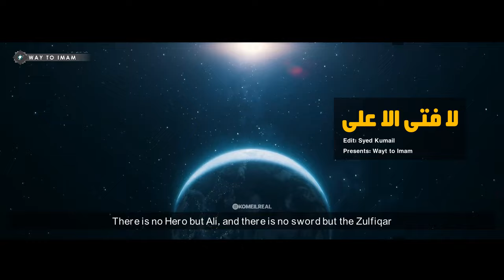La Fata Illa Ali - Nasheed | English Subtitles | لا فتی الا علی - نشید ترکی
● Title
● Speaker/Voice  ▶  القرآن الكريم · Labbayk · Nasheeds
● Video
● Music
● Edit
● Subtitles             ▶  English
● Channel